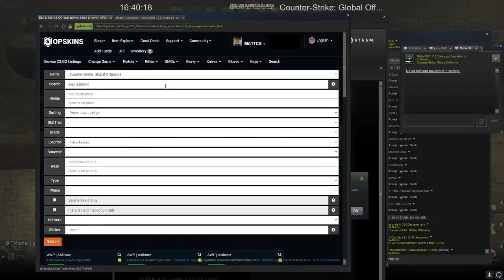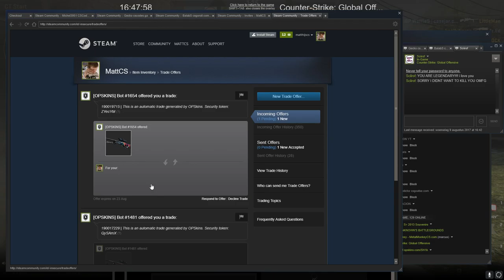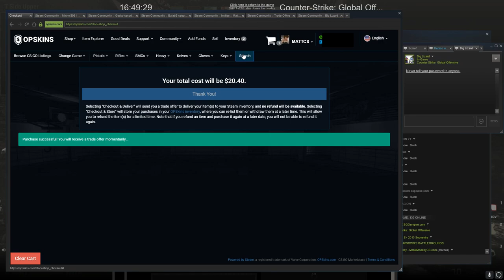GIVING STRANGERS THEIR DREAM SKINS!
So I decided to give some strangers free skins again! I hope you enjoyed